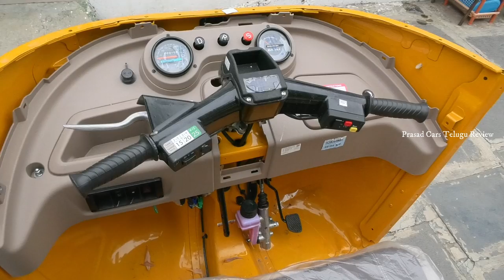Bajaj RE Compact BS6 2020 Auto Rickshaw Telugu Review | Engine | Mileage | On Road Price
Bajaj Compact RE is available in petrol, diesel, CNG, and LPG powertain. Compact RE gets an all-new 236 CC engine for petrol, CNG, and LPG power train. While the diesel one comes with a powerful 470 cc engine allowing better pick-up & faster performance. Bajaj has improved the gradeability on this popular 3W with new safety doors and improved legroom. The dashboard is stylish with modern interior, contemporary exterior and comes with a provision of music system provision in the cabin.

Compact RE carries a driver and three passengers comfortably, and the dimension includes a wheelbase of 2000 mm, width 1300 mm, length 2625 mm, and height of 1700 mm. The ground clearance of 170 mm and the gross vehicle weight of this tiny 3W is different on each fuel options. The fuel tank size is 8L. Bajaj offers 1,00,000 km and 3-years of warranty for diesel, 40,000, and 12 months of CNG, petrol, and LNG. This is further complemented with 3-free services.

Balaji Automotives ( Bajaj Auto showroom )
Venkata rao.M (CEO )